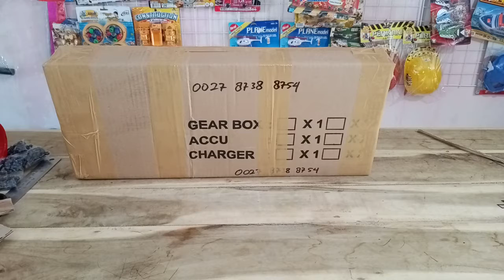Tembak Kokang Free Pistol Kokang CO Pd.Rajeg - Cibinong - Bogor